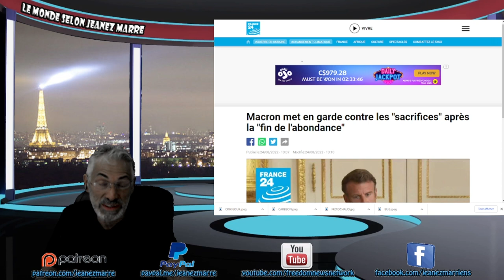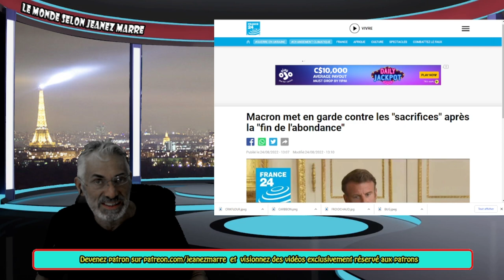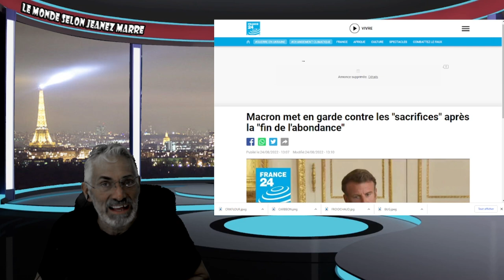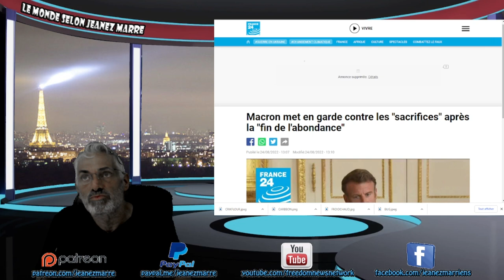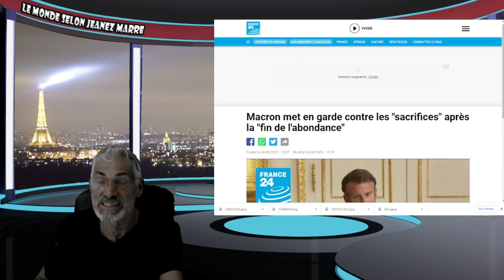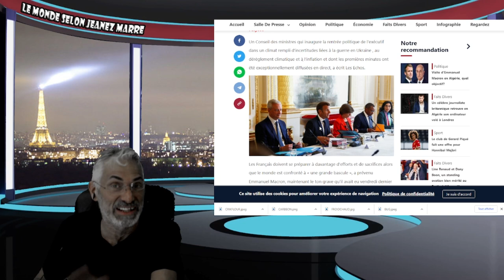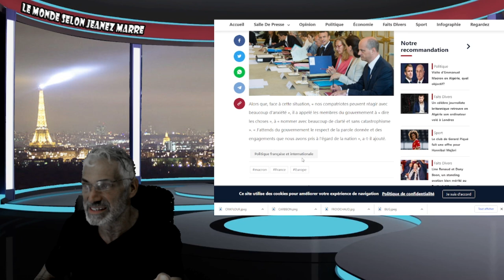Emmanuel Macron met en garde les Français ! C,EST LA FIN DE L'ABONDANCE, LES SACRIFICES SONT A VENIR